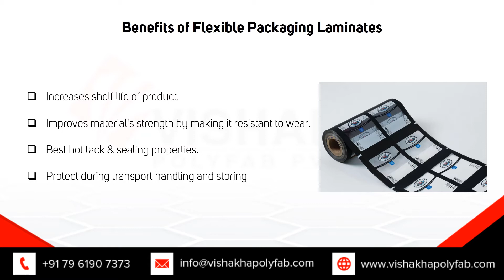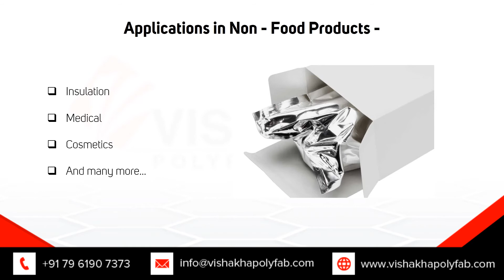Role of Lamination Films in Extending Shelf Life to Packed Products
Laminating is the simple process in which two or more flexible packaging webs are joined together. This flexible packaging webs could be films, papers, aluminum foils etc. With the increase in consumerism, laminated films have become an inevitable part of the packaging industry as they are serving the purpose of protection and enhanced appearance. They guard the product against fingerprints and smudges, stains and spills, or any other contaminants. Lamination films can visually be more appealing and with the trendy glossy and matt finishes, the colour and contrast of the printing can add sheen to the product look.

A wide range of co-extruded multilayer films can be laminated thermally to different forms of substrate rigid sheet films like the PS, PET, PP, PVC, and EPS. The processing is so well designed that the monolayer sheets can be enhanced to the complex multi-layer structures by incorporating a seal and barrier layer and proving to be a cost-efficient solution. The high-quality thermal lamination films are capable of being co-extruded up to nine-layer films and are available in a medium barrier which is nylon-based and a high barrier one which is the EVOH based one.